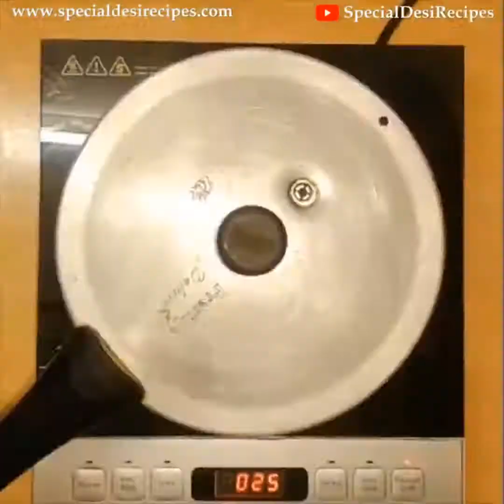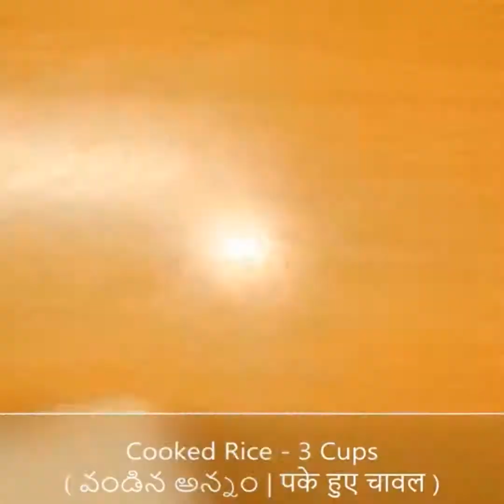Ganesh Chaturthi Special Recipes | vinayaka chavithi recipes | no oion no garlic recipes | SDR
00:00 Introduction
00:05 Ganesh Chaturthi Special Modak Recipe
03:28 No Onion, No Garlic Aloo Chole
07:53 No Onion, No Garlic Lemon Rice
09:03 No Onion, No Garlic Paneer Curry
12:19 Thalikalu Payasam
17:28 No Onion, No Garlic Black Gram Vada